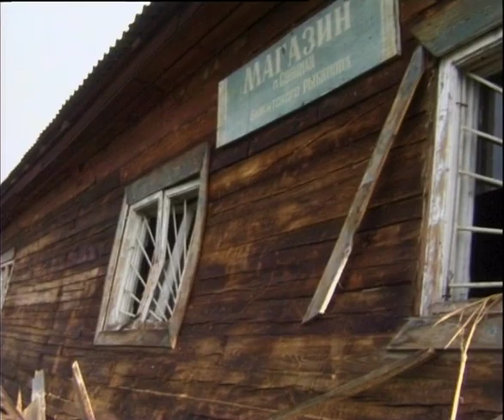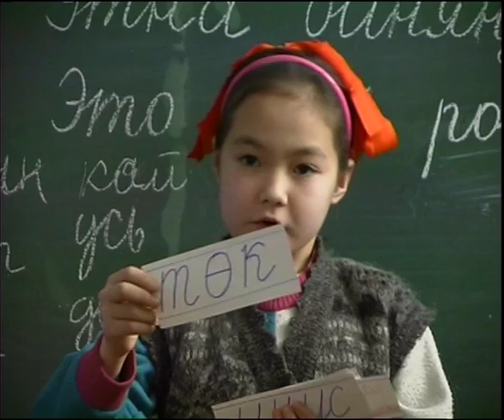«ГДЕ ТЫ? — ОТ СЕВЕРА ДО СЕВЕРА» III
О случившемся  в Эвенкии стихийном бедствии прослышал Айгель Нансен, внук  известного всему миру норвежца Фритьофа Нансена (он посмотрел наш фильм «КТО ПОМОЖЕТ», который распространяли христиане Скандинавии).  Так «Фонд Нансена» стал активно помогать в восстановлении кетского поселка Суломая.
Автор и ведущий Валентин Казерский, реж. Лариса Кларина. Операторы  Владимир Макаров, Юрий Пономарёв, Валентин Казерский, монтаж Нико Риссанена, HSRTV/Avainmedia